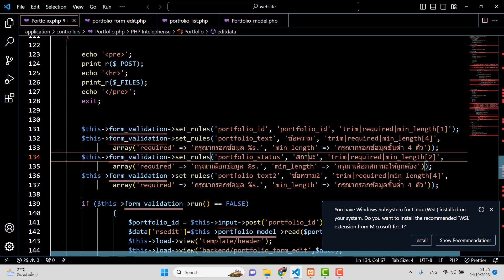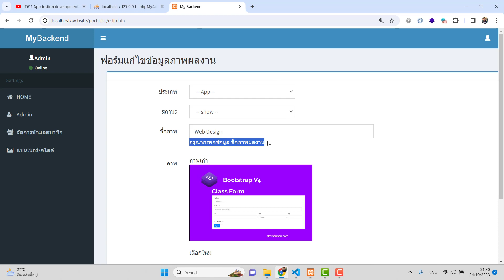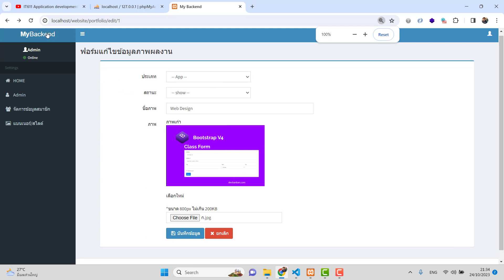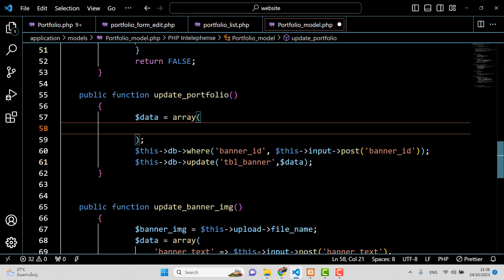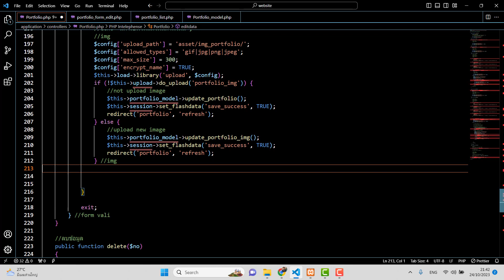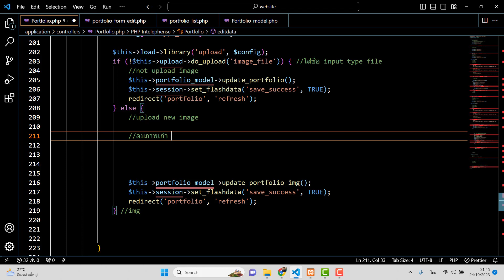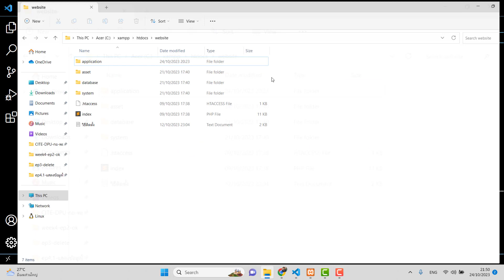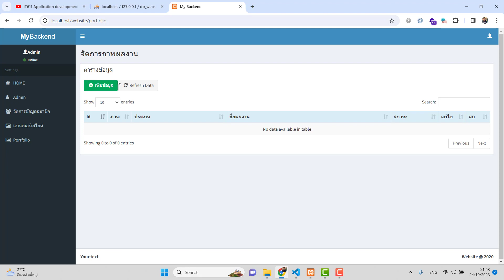Week4 Ep.4.2 ทบทวนการพัฒนาระบบแก้ไขข้อมูล และ อัพโหลดไฟล์ภาพ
สวัสดีครับ ในคลิปนี้ผมจะสอนการพัฒนาระบบแก้ไขข้อมูล
ตอนที่ 2  แก้ไขข้อมูล และอัพโหลดไฟล์ภาพ โดยมีเงื่อนไข คือ ถ้ามีการอัพโหลดภาพเข้ามาใหม่ จะต้องมีการลบภาพเก่าออกจากโฟลเดอร์
ศึกษาไว้ครับเพื่อความแม่นยำของการพัฒนาระบบโดยใช้ CodeIgniter3
สงสัยส่วนไหนสอบถามผ่านไลน์กลุ่มได้เลยนะครับ

ดร.พิศิษฐ์ บวรเลิศสุธี